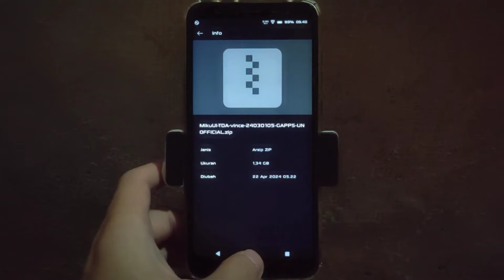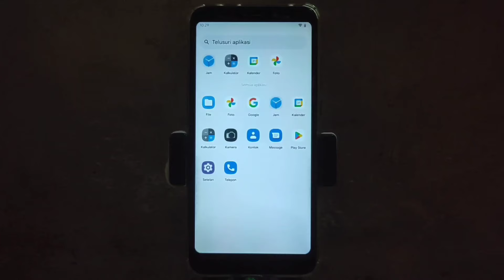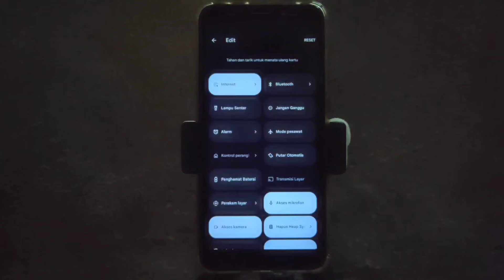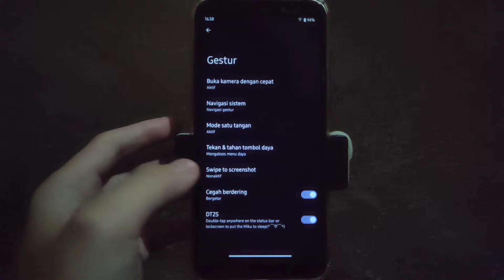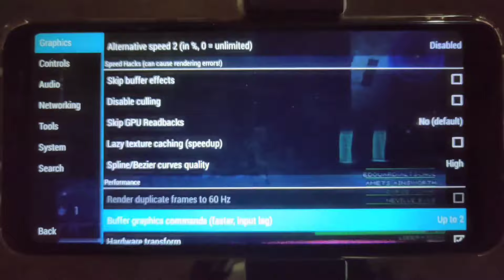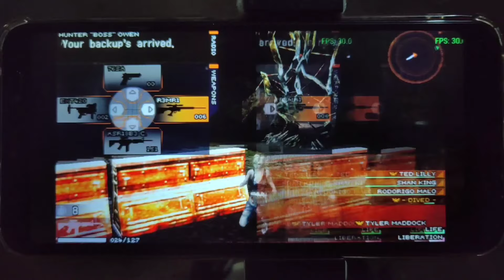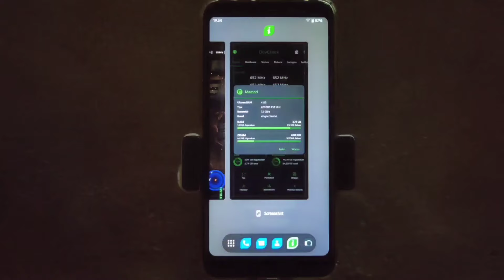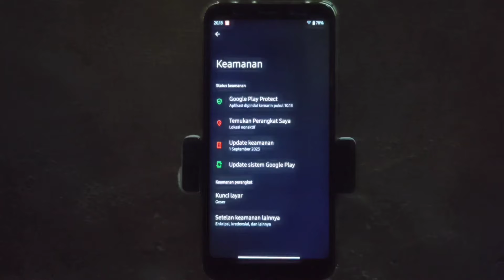Miku UI 1.0.1 di Redmi 5 Plus || Install dan review Custom Rom vince Android 13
Link download
Miku UI 1.0.1 :